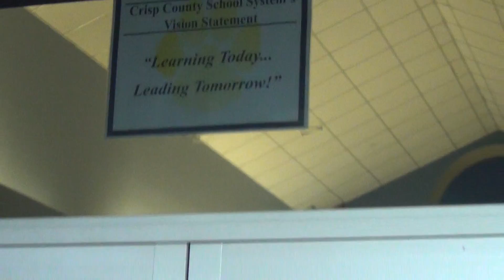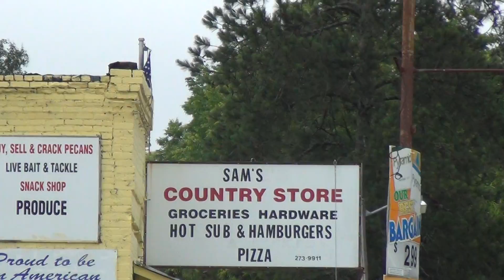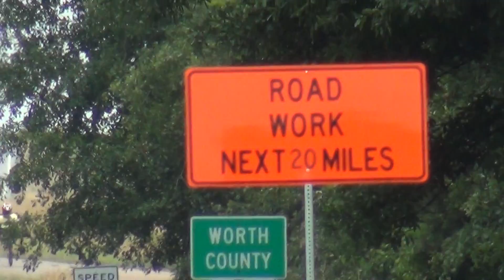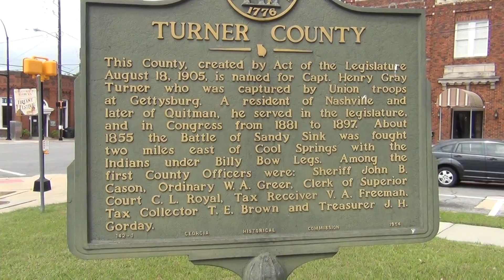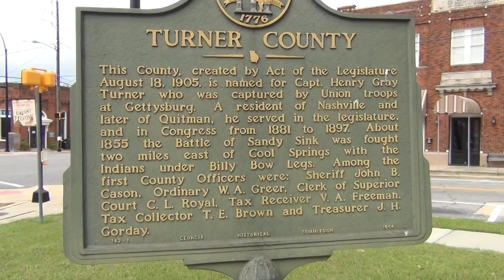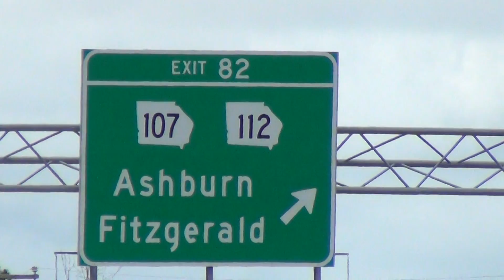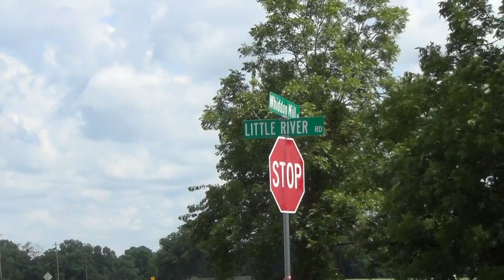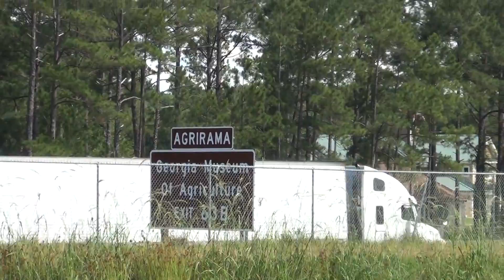BRAG 2013 Day 1, Cordele to Tifton.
We rode from Crisp County High School in Cordele. Drag the slider on your screen to what may interest you from the list below.
Learn how the town of Arabi got its name at 1:25.
See downtown Ashburn and the outside of the "Crime and Punishment Museum" at 5:30.
See a train of quarter mile long sections of "ribbon rail" at 9:36.
Arrival at Georgia Museum of Agriculture at Tifton at 11:30.
Due to logistics problems, I ran late and ended up by myself, but I still had a great ride. That was the only day of BRAG 2013 that I was the last to finish the ride, so don't give up on me just yet!